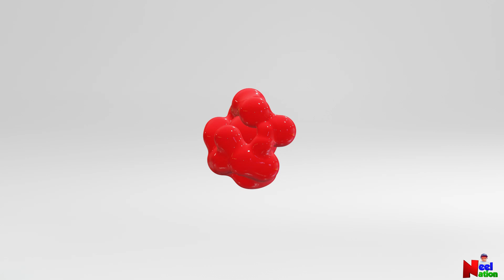Color Mixing for Kids | Primary Colors | Secondary Colors | Mixing Primary Colors for Kindergarten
This video explains color mixing. Video shows primary colors and mixing technique to get secondary colors.

mixing colors
mixing primary colors
secondary colors
primary colors
Primary Colours
Secondary Colours
Mixing Colours
Mixing primary colours
make secondary colors using primary color
Red and blue makes Purple
red and blue
red and yellow
yellow and blue
color mixing
Colour mixing
basic colours
basis colors
learn colours
mixing color experiments
learn how to mix colours
mixing color games
basics of colour
basics of color
how to mix colors